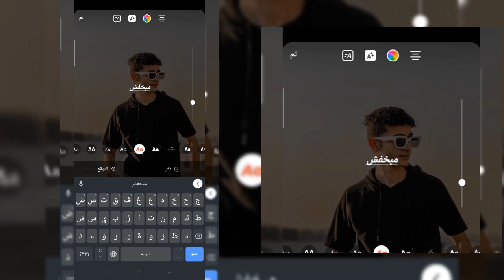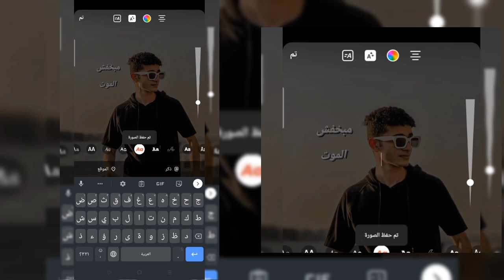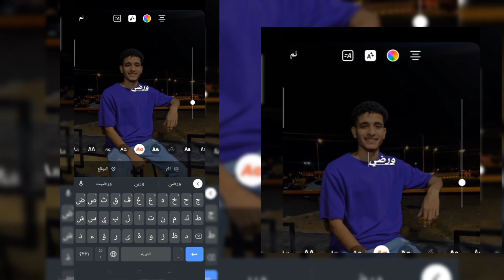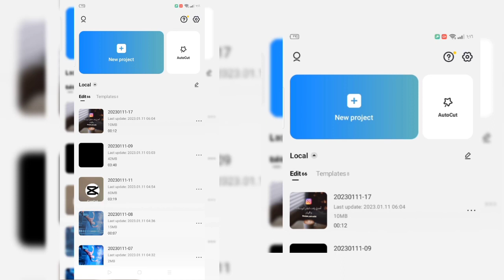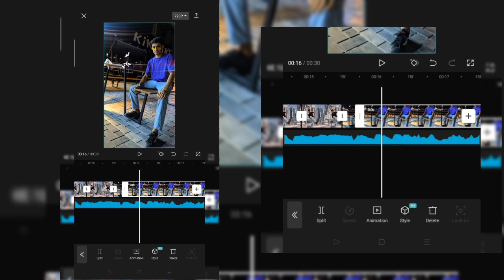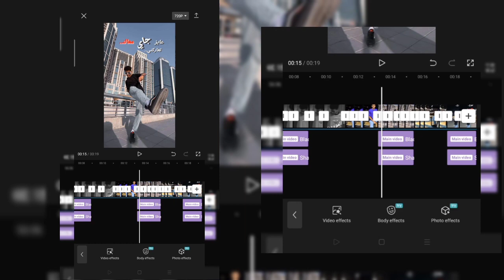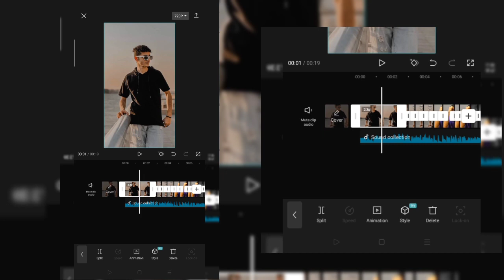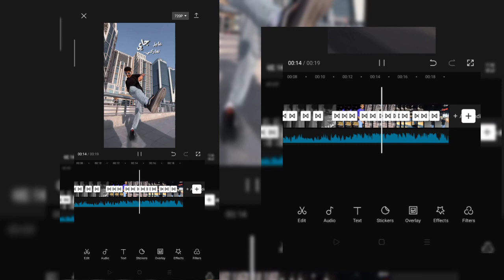ازاي تعمل ترند التيك توك اغنيه مبخفش الموت عشان نصيب مجنون جوايا لازم اغيب🔥|اسلام اشرف-Eslam Ashraf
ازيكم ياابطاال عاملين ايه فيديو النهارده شرح ازاي تعمل ترند التيك توك اغنيه مبخفش الموت عشان نصيب مجنون جوايا لازم اغيب🔥  مستني رايكم ♥️♥️
ازاي اعمل فيديو علي برنامج كب كت capcut  طريقه عمل فيديوهات علي برنامج capcut  كيفيه عمل ترند علي كب كات ازاي اعمل فيديو علي تيك توك TikTok كيفيه تصميم فيديو في برنامج كب كيك.  ازاي اعمل فيديو علي tiktok بالصور   تصميم كاب كات. عمل فيديو علي capcut ازاي اعمل الترند الجديد بتاع التيك توك  تعليم علي برنامج كب كات شرح تريندات capcut ازاي اعمل ترند التيك توك الجديد  شرح ترند التيك توك الجديد بطريقه سهله. كب كت. ازاي اعمل فيديو الصور علي كب كت tiktok تريندات الصور